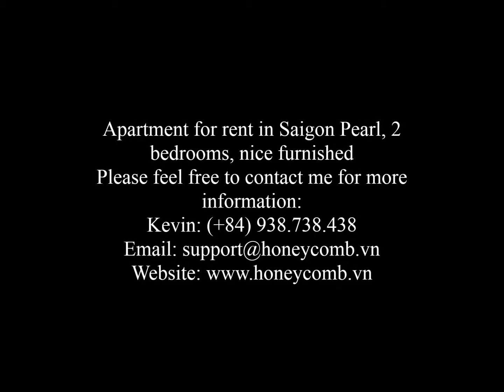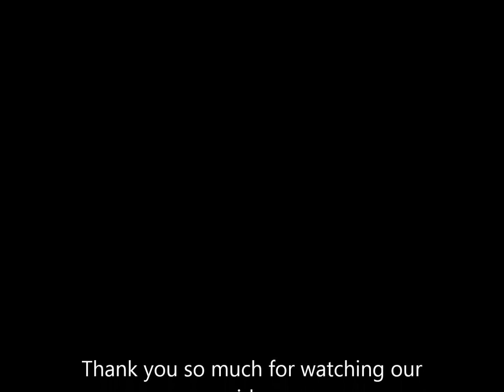Apartment for rent in Saigon Pearl, 2 bedrooms, nice furnished, www honeycomb vn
honeycomb.vn